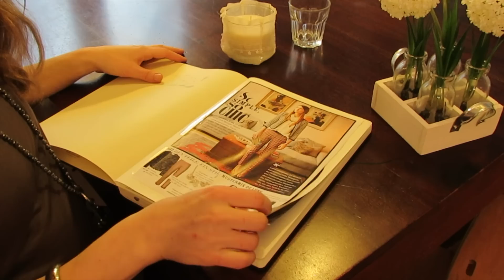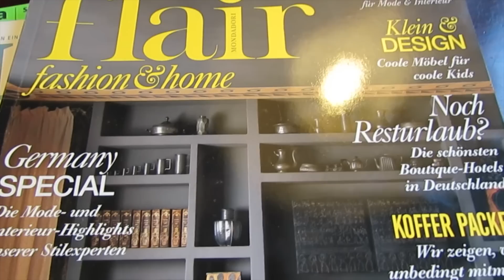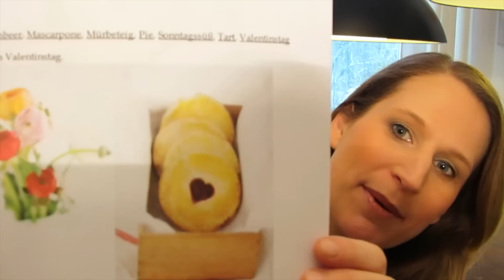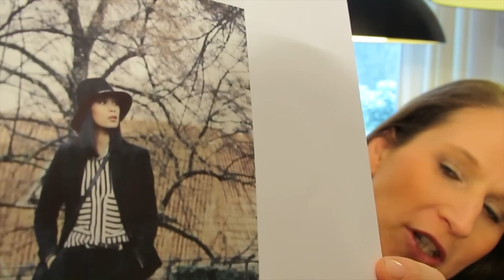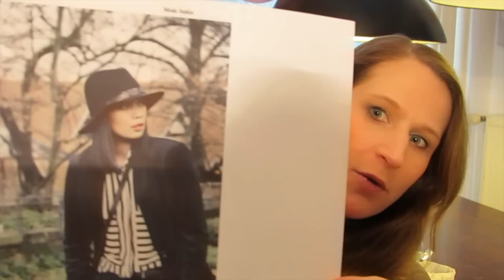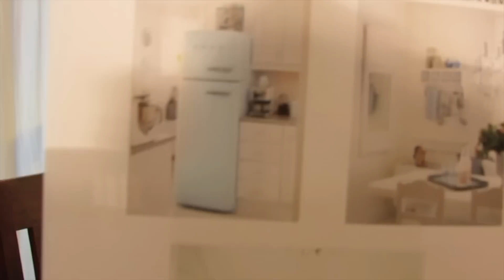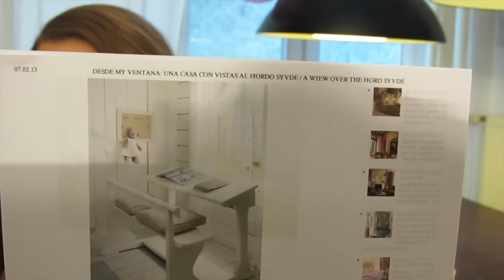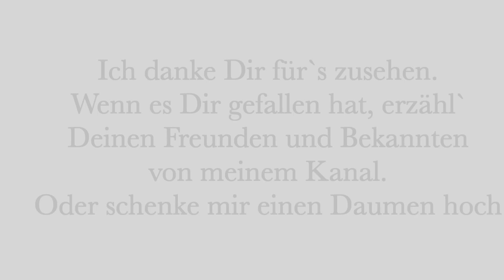Pasta, Jeans and living dreams - Die große Welt der Blogs 1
Heute startet eine neue Rubrik auf LadyLandrand.

Pasta, Jeans & living dreams. zeigt euch die bunte Welt der Blogs.
Jeden Sonntag zeige ich euch Leckeres, Schönes und dekoratives aus der Welt der Food- Mode und Innendesign-Blogs.

Heute:

Food:
* ZimtZuckerundLiebe

Mode

Vielen Dank für die Musik ;)

Einen tollen Tag für euch.
LadyLandrand